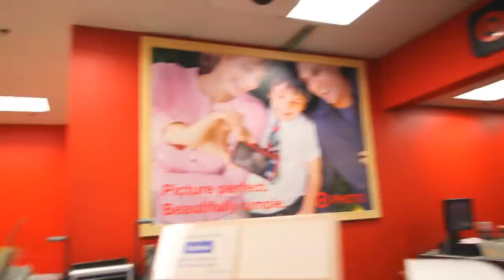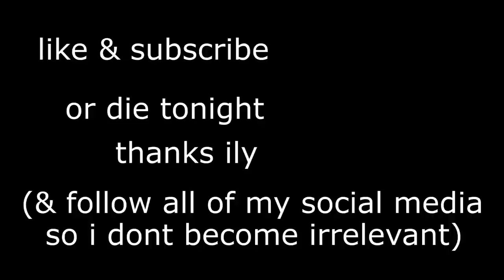wild animals let loose in local target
the gang goes to target and disturbs the peace, goblin boys.

I'M TOURING TO THESE CITIES!
9/16 Dallas, TX
9/17 Houston, TX
9/23 Orlando, FL
9/24 Atlanta, GA
10/7 San Francisco, CA
10/8 Phoenix, AZ
10/14 Minneapolis, MN
10/15 Chicago, IL
10/21 Brooklyn, NY
10/22 Boston, Ma

GET WESTON'S BIG TIME ROADSHOW TICKETS BEFORE THEY SELL OUT LOSER!

find me (wes10) in other internet places

find kalynn (bigwig) in other internet places

find william (thicc hips) in other internet places

find ian (stampy longbottom) in other internet places

find lacy (applebees) in other internet places

ps: if ye could change yer fate woodja